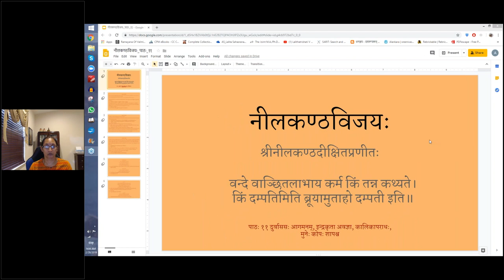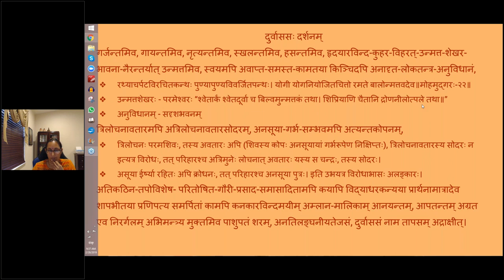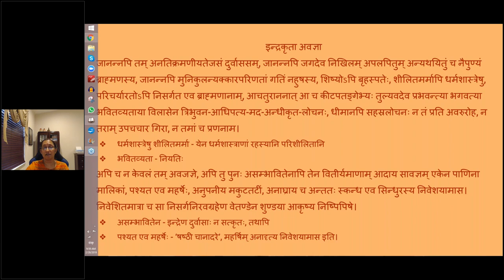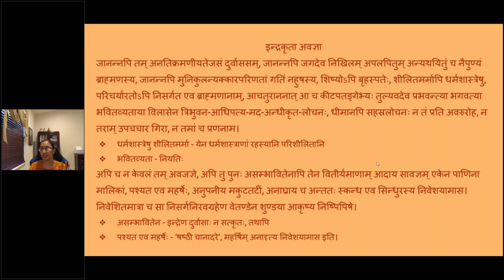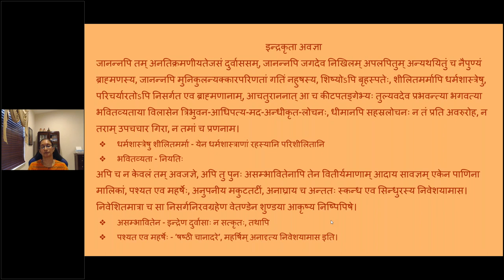नीलकण्ठविजयचम्पूः - Asvasa 1 - Lesson 11 (English lecture)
पाठः ११ दुर्वाससः आगमनम्, इन्द्रकृता अवज्ञा